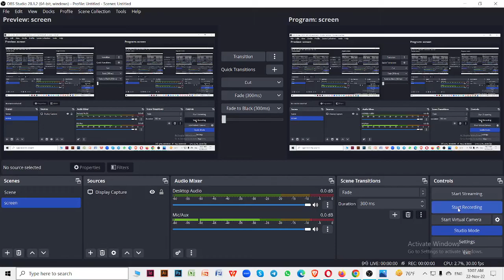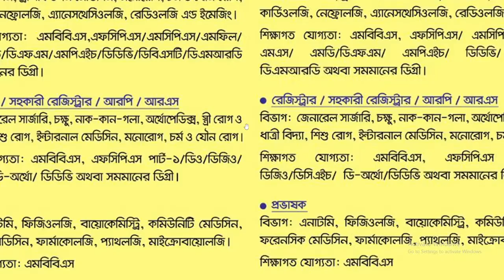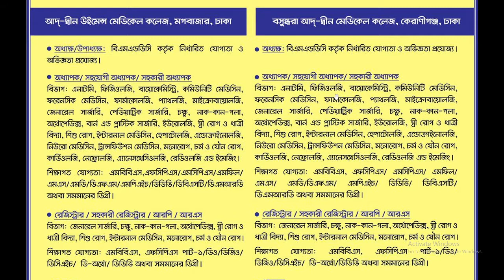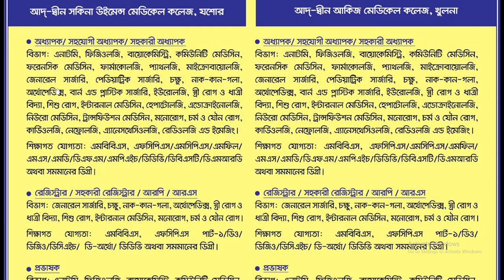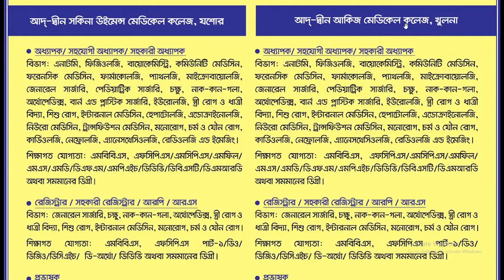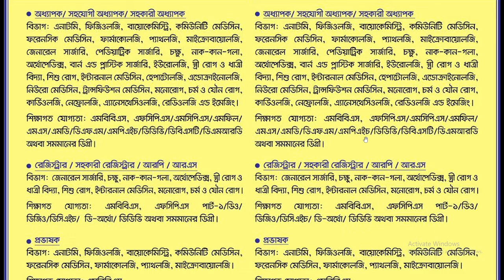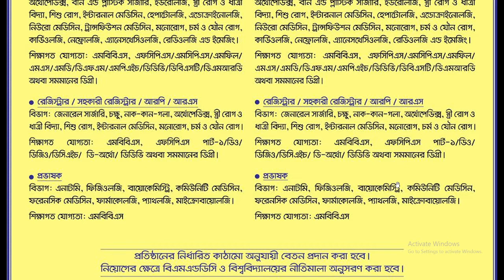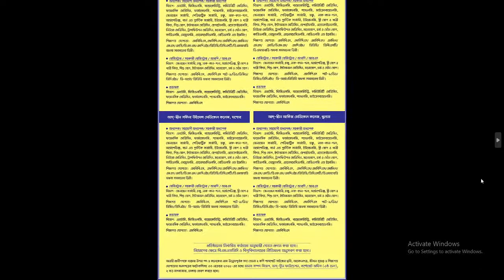চার কলেজে বিশাল নিয়োগ বিজ্ঞপ্তি। কলেজ জব সার্কুলার। নিয়োগ বিজ্ঞপ্তি। চাকরি। Job Circular। নিয়োগ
চার কলেজে বিশাল নিয়োগ বিজ্ঞপ্তি। কলেজ জব সার্কুলার। নিয়োগ বিজ্ঞপ্তি। চাকরি। Job Circular। নিয়োগ বিজ্ঞপ্তি। জব। নিয়োগ। চাকরি। সার্কুলার। Job circular. Niyog Biggopti. Cakorir circular. College Job circular. College job. MBBS job. FCPS job. Professor job. Assistants professor job. Associate professor. Job. Circular. Niyog. Biggopti.Cakori. Ad-din Foundation. AD-DIN college.